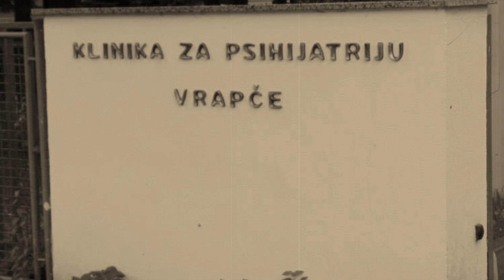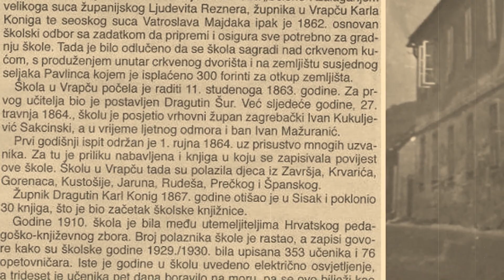Bolnica Vrapče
Zavod za umobolne Stenjevec, odnosno Psihijatrijska bolnica Vrapče, a od 2011. godine Klinika za psihijatriju Vrapče nije nastala slučajno, nego je ona plod potreba (duševni bolesnici su „lutali šumama i drumovima, od nemila i nedraga“…) i okolnosti koje su vladale u Hrvatskoj i Slavoniji, odnosno u Hrvatskoj, tijekom druge polovice 19. i tijekom cijelog 20. stoljeća.

Vrijeme izgradnje i razvoja bolnice „Vrapče“ poklapa se s više značajnih zahvata koji su imali važnu ulogu u razvoju hrvatske psihijatrije. Spomenimo tako da je Psihijatrijska bolnica u Beču («Novi Zavod») otvorena 1861. godine, a u Budimpešti 1868. godine.

Godine 1804. u Zakladnoj bolnici Male braće, na Harmici u Zagrebu (današnji Trg bana Josipa Jelačića) odjel broj 13 sa oko 30 kreveta namijenjen je duševnim bolesnicima («ludnički odjel»). U Šibensku bolnicu sagrađenu 1807. godine primali su se duševni bolesnici, a godine 1893. u Šibeniku je sagrađen i otvoren Pokrajinski zavod za umobolne sa 84 kreveta. U bolnici u Dubrovniku je 1836. godine 30 kreveta bilo namijenjeno duševnim bolesnicima, no od 1895. godine izdvajaju ih u posebnu zgradu,; godine 1857. osniva se u riječkoj, a 1879. godine u osječkoj bolnici psihijatrijski odjel. Bolnica u Pakracu se otvara 1897. godine, u Popovači 1934. godine, na Rabu i Ugljanu 1955. godine, a «Jankomir» se osamostaljuje 1958. godine.

Zavod za umobolne Stenjevec, odnosno Klinika za psihijatriju Vrapče, sagrađena je, nakon tridesetogodišnjih rasprava i priprema, 1878/79. godine. Prvi bolesnici useljeni su u Zavod 15. studenog 1879. godine. Zavod (bolnica) je smješten na gradilištu od oko 60.000 metara kvadratnih (šest hektara) udaljenom tada šest kilometara od Zagreba zapadno na putu prema Podsusedu.

Projekt je sačinio i gradnju vodio arhitekt Kuno Waidmann. Gradnju je izvelo građevinsko «poduzetništvo» Ludvig Deutsch, Rill i Schoman iz Budimpešte, a nadzor je vodio ing. Gjuro Augustin, savjetnik Zemaljske vlade.

O otvaranju Zavoda nema nekih zabilješki. Jedino su dnevne novine (Narodne novine, Obzor i Agramer Zeitung) pisale da su iz «ludničkog razdjela Opće bolnice braće milosrdne u Zagrebu» prevezeni «omnibusima i fijakerima» umobolnici u «stenjevačku ludnicu». U ulaznoj veži zavoda postavljena je ploča s natpisom: «Za banovanja Ivana Mažuranića bude ovaj hram čovječnosti po zaključku hrvatskog sabora podignut godine 1978 i 79» (prvotno je natpis na ploči glasio: «Za kraljevanja Franje Josipa Prvog i banovanja Ivana Mažuranića bude ovaj hram čovječnosti uz dozvolu Hrvatskog sabora podignut godine 1878/9.»).

Prema projektu, uz glavnu zgradu, izgrađeno je još osam paviljona (dva paviljona za «nečiste» bolesnike, odnosno bolesnice, dva paviljona za «bjesneće» bolesnike, odnosno bolesnice, zgrada za kuhinju, praonicu i strojarnicu, zgrada za epidemične bolesti, gospodarstvena zgrada i kapelica). Vrlo brzo je zavod, sagrađen za 200 – 250 bolesnika, zbog dolaska sve većeg broja bolesnika, postao tijesan te je trebalo pristupiti raznim adaptacijama, dogradnjama i izgradnjama.